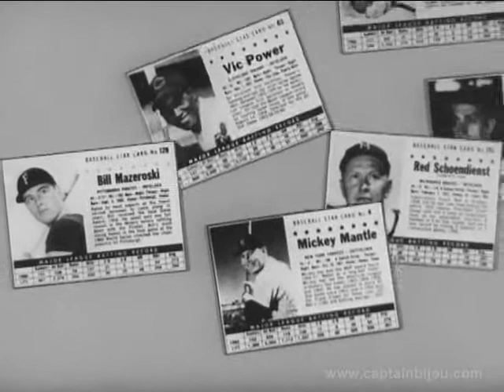1960 POST CEREALS BASEBALL TRADING CARDS COMMERCIAL - Bugs Bunny, Yosemite Sam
Bugs Bunny and Yosemite Sam go to bat for the nifty baseball trading cards free on packages of Post cereals.